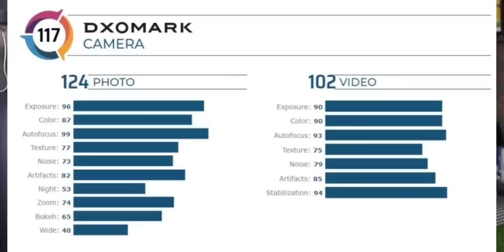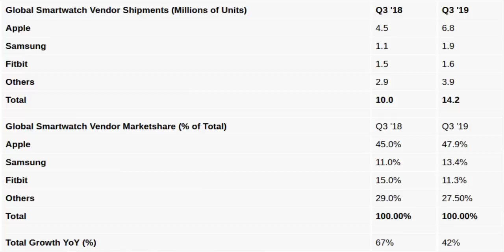Telugu TechNews 517: Sony teases new IMX686 image sensor, Snapdragon 865 in early December